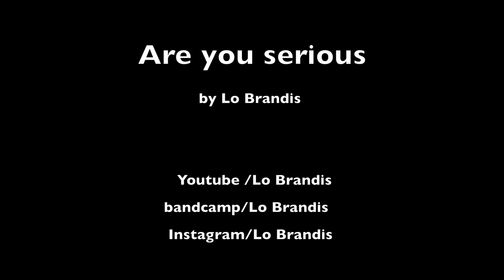Are you Serious